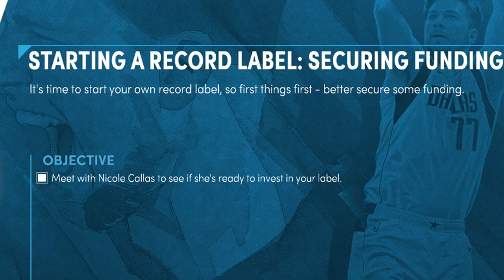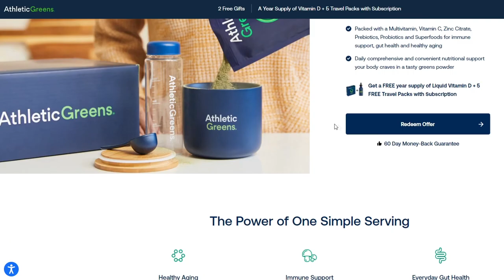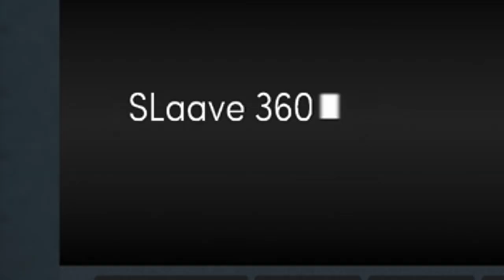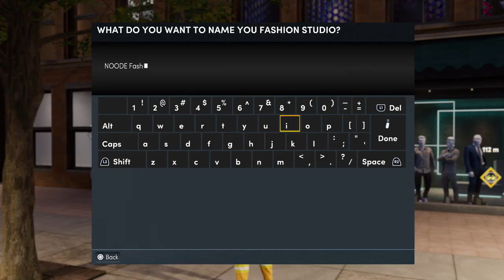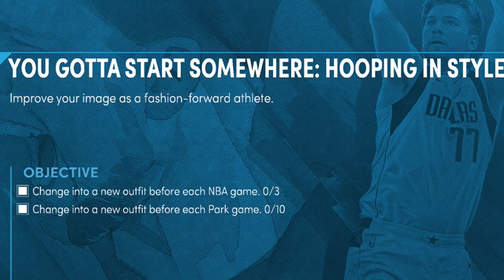THIS IS WHAT HAPPENS AT THE END OF NBA 2K22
The ending scenes of NBA 2K22 get pretty intense. With my penthouse in hand, and my side-career as a mogul in full effect... it's time for the finale.